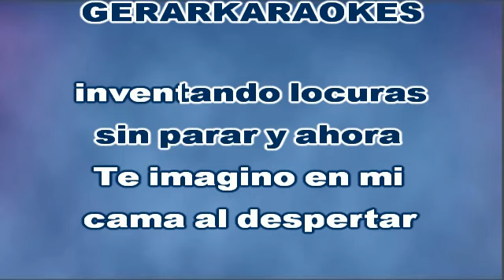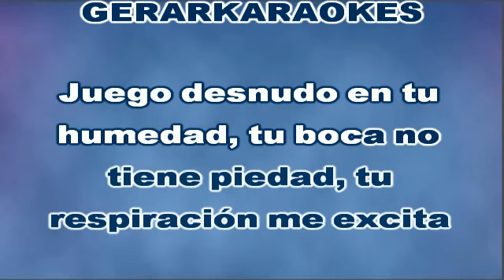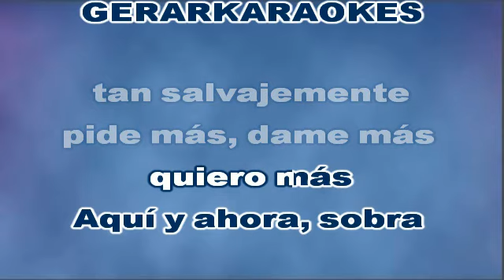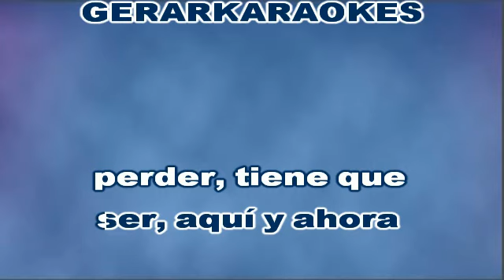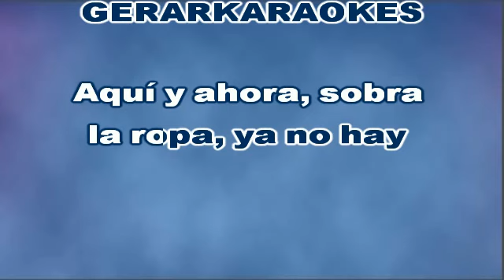Aquí y ahora - David Bisbal - Karaoke